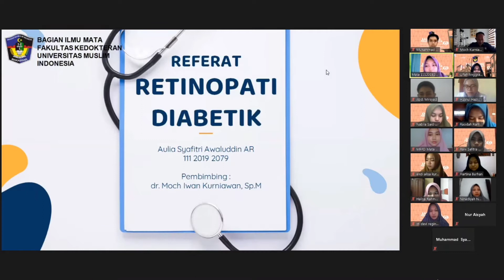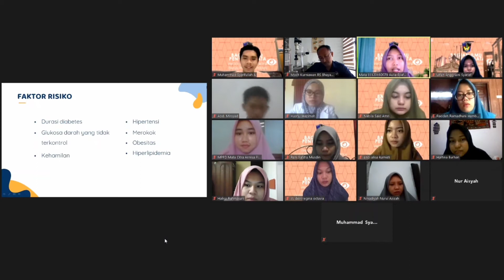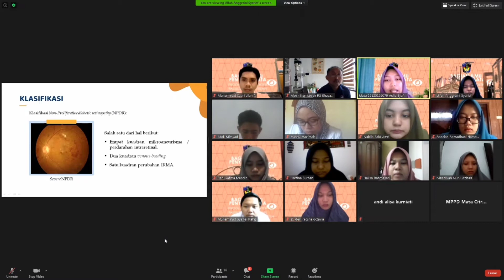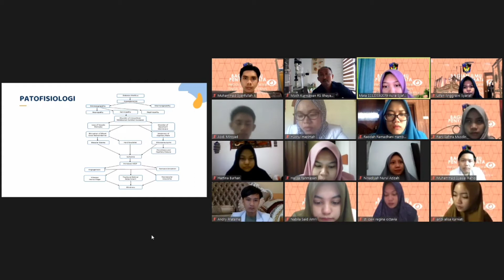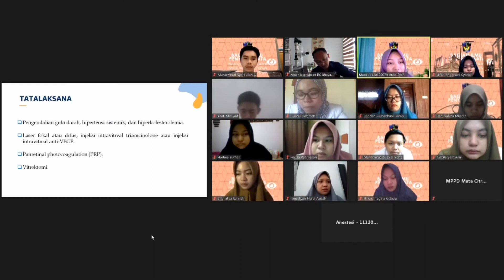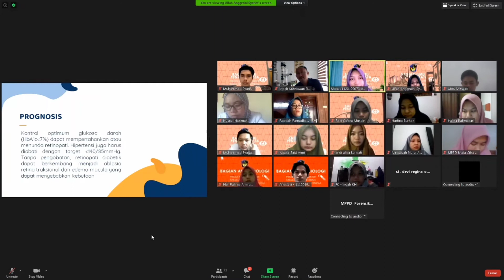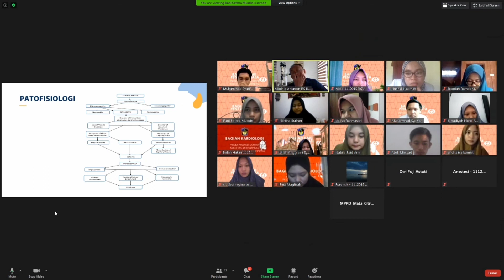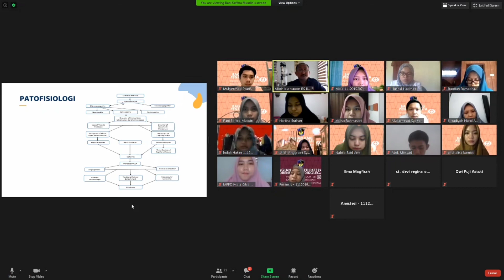Bagaimana Cara menegakkan diagnosa Retinopaty Diabetic padahal belum bisa funduskopi?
Pembacaan Referat FK UMI Zoom metting